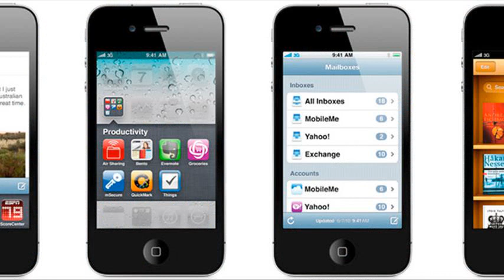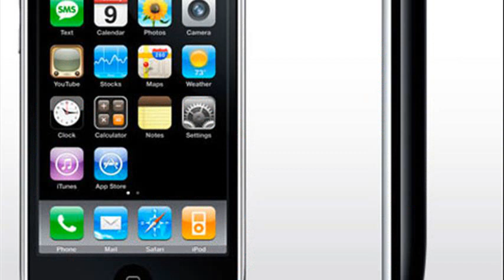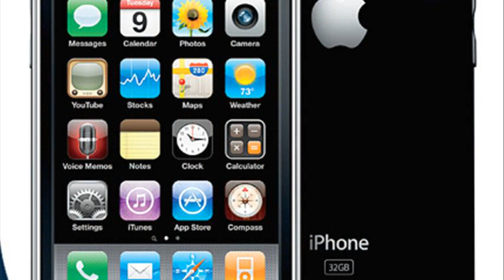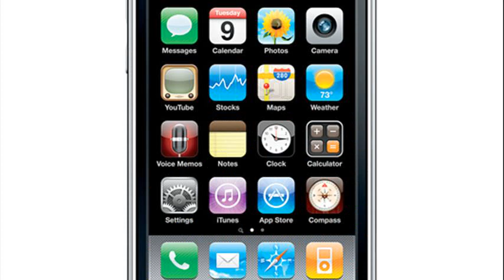iphone 3g s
iphone 3g stuck in recovery mode
iphone 3g screen replacement
iphone 3g stuck in recovery mode error 1015
iphone 3g sim card no service